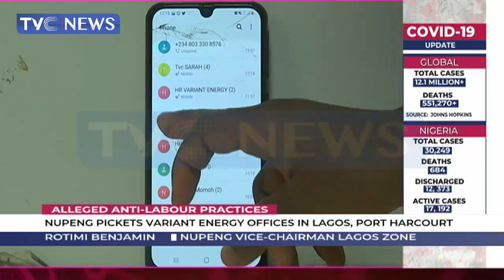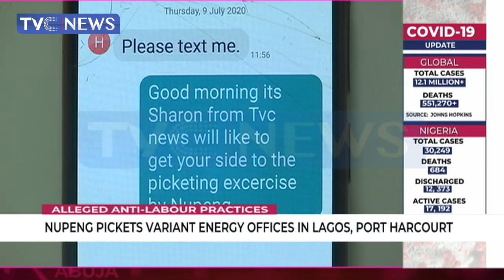Alleged Anti-Labour Practices: NUPENG Pickets Variant Energy Offices In Lagos, Port Harcourt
The National Union of Petroleum and Natural Gas Workers, NUPENG, is yet to backdown on the two-week ultimatum it issued to government to address bad roads and extortion of tanker drivers by security operatives.

Members of the union, who staged protests in Lagos and Port Harcourt over
anti-labour practices, said they will not surrender until their grievances
are addressed.